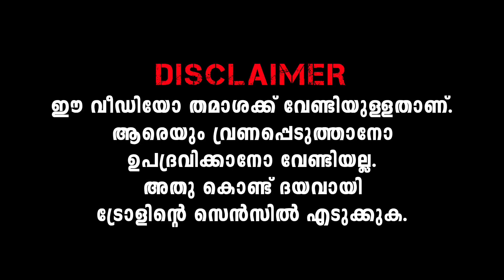മംഗല പിരാന്തൻ യൂട്യൂബർ🤣 തീറ്റയാണ് സാറേ മെയിൻ🤣 Alzu Trix | Myaamu Toks